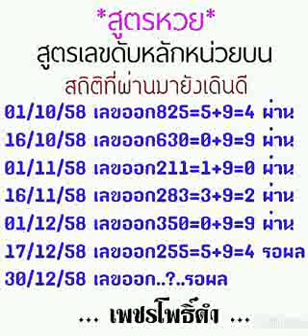สูตรเลขดับหลักหน่วยบนดับผ่าน23งวดมาลุ้นงวด30/12/58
+ =เท่าใหร่ ให้เอาเลขท้ายตัวเดียวครับ
อาจพูดผิดบางช่วง ต้องอภัยด้วยนะครับ
ต้องการกระชับให้เข้าใจง่ายครับ หวังว่า
คงมีประโยชน์ในการลดต้นทุนสำหรับท่าน,